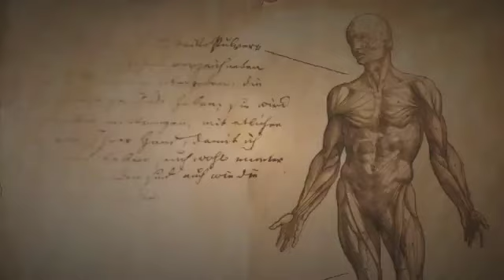Bienvenido a la Realidad - Segunda Temporada - (Tráiler Oficial)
Presentación oficial del Tráiler para la Segunda Temporada de Bienvenido a la Realidad por VisionReal Productions & Celestial Being RAW Providing Group, en colaboración con Hashem's Films.

Estreno de la serie: Mayo 2011

Video de fondo: Brush Fire Films, crustyfarmers & EvolveIMG
Edición y montaje: Leuname077